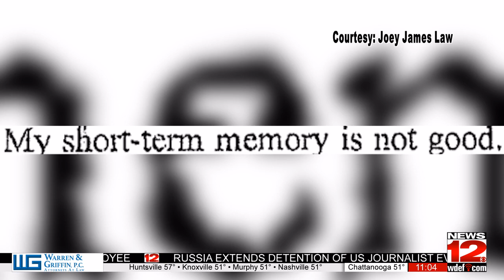Charleston’s Olin Corporation faces lawsuit over mercury exposure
Charleston's Olin Corporation faces legal action from more than 150 individuals.